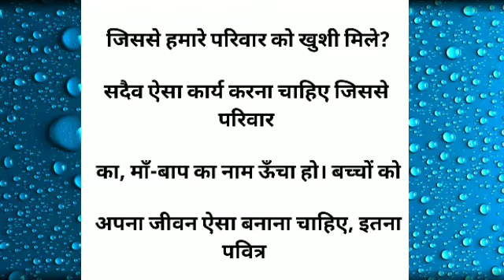bache Asa kya kre jiss se paribar ko khusi mile.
bache Asa kya kre jiss se paribar ko khusi mile.hindiquotes

अनमोल विचार

|| best lines || quotes in hindi

Motivational Voice